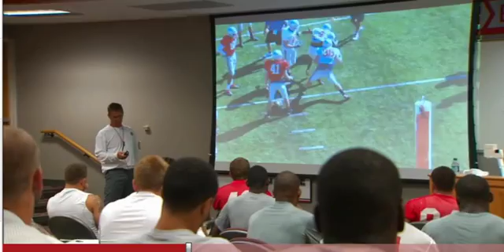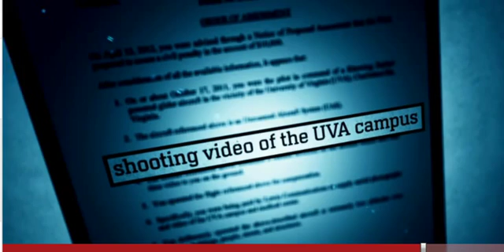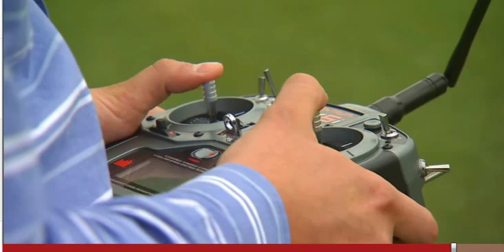PL 5 29 14 drones